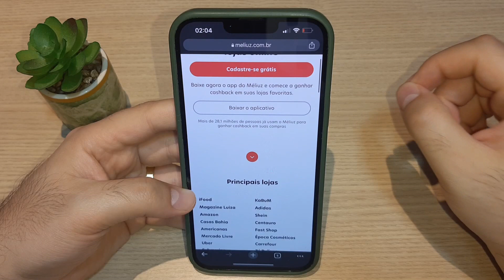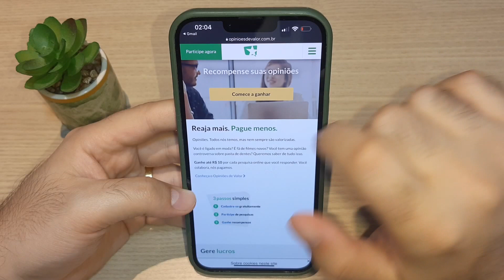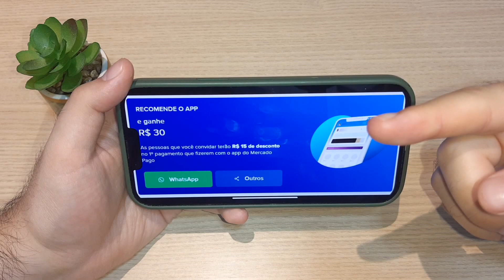⚡ CADASTRE e GANHE 20 REAIS - APP Pagando no Cadastro - PROMOÇÃO TOP!